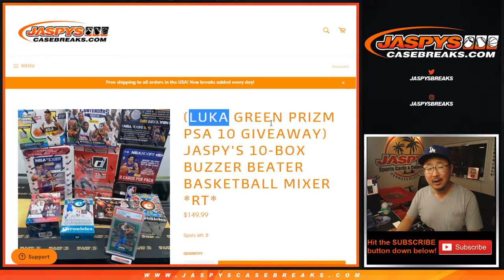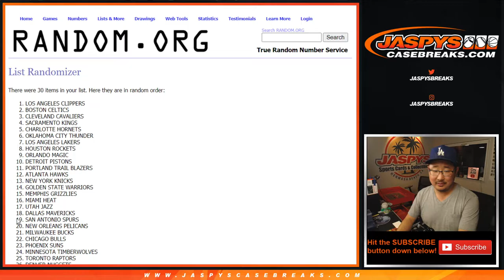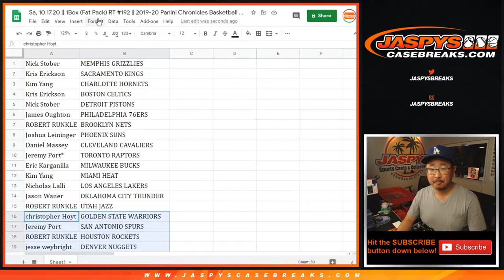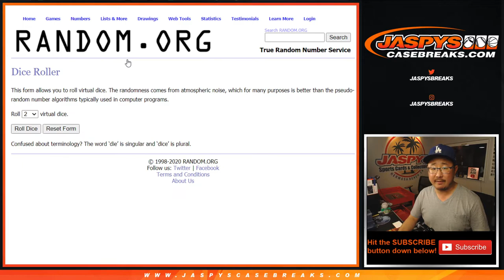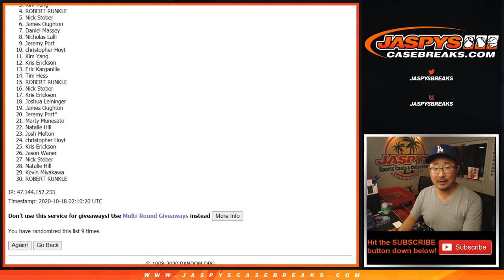Sa, 10.17.20 || 1Box (Fat Pack) RT #192 || 2019-20 Panini Chronicles Basketball (NBA)